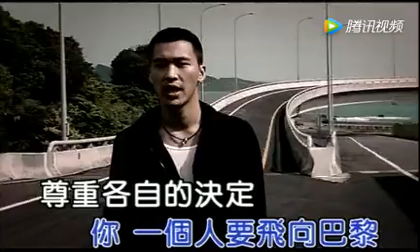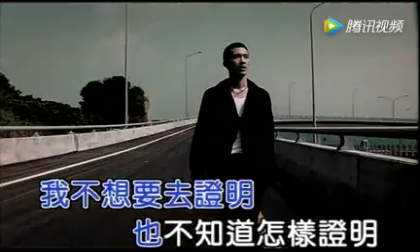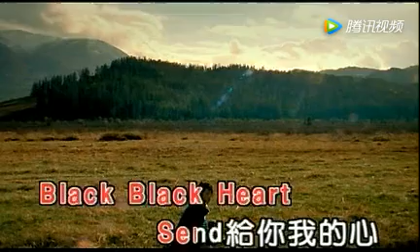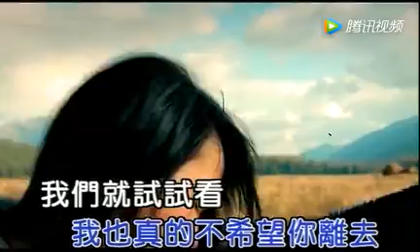黃立行&劉若英 - 分開旅行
分開旅行
作詞：姚謙
作曲：David Usher/Jeff Pearce
編曲：陳偉
女聲：劉若英

(男)我選擇去洛杉磯　你一個人要飛向巴黎
　　　尊重各自的決定　維持和平的愛情
　　　相愛是一種習題　在自由和親密中游移　你問過太多次我愛不愛你

(女)Black Black Heart　Send 給你我的心
　　　計劃是分開旅行啊　為何像結局
　　　我明白　躺在你的懷裡　卻不一定在你心裡　巴黎下了一整天雨

(男)我不想要去證明　也不知道怎樣證明
　　　相愛是兩人事情　我不喜歡你懷疑
　　　懷疑愛是可怕的武器　謀殺了愛情
         我在這裡　本來是晴朗好天氣

Repeat ＊,＊

(RAP) 休息一下不需要那麼的密集　不必每一秒鐘都黏在一起
　　　你問我愛不愛你　這個不是個問題　早就說過需要空間才能繼續
　　　我也真的不希望你離去　我們就試試看各走各的路
　　　噓　別哭　這個只是個短短的渡假
　　　別搞的那麼複雜　你不是一直說要去巴黎嗎